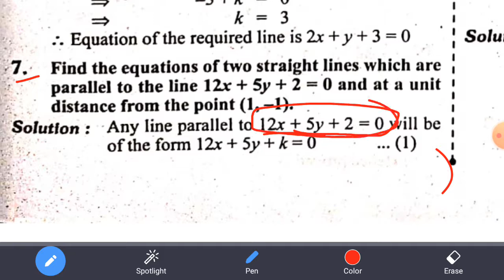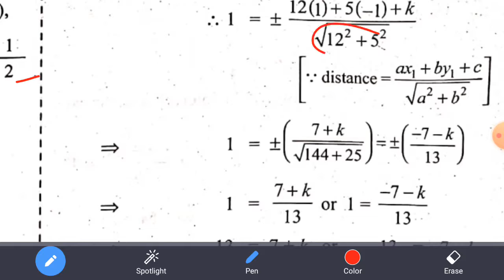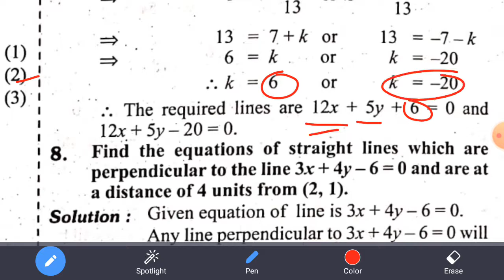11th Mathematics||Chapter-6||Exercise:6.3|| Q.No.7||TN new syllabus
Hi
Hello
Friends
11th Mathematics||Chapter-6||Exercise:6.3|| Q.No.6||TN new syllabus